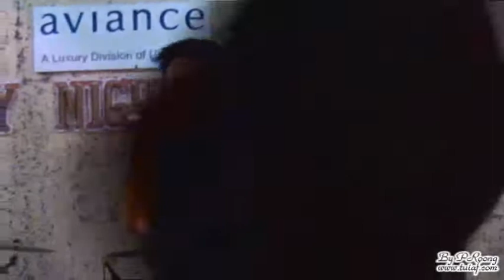ตุ้ย - คนใจง่าย @ Aviance Cowboy Night Party - Geenery Resort เขาใหญ่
ตุ้ย @ Aviance Cowboy Night Party - Geenery Resort เขาใหญ่ 17/01/2009